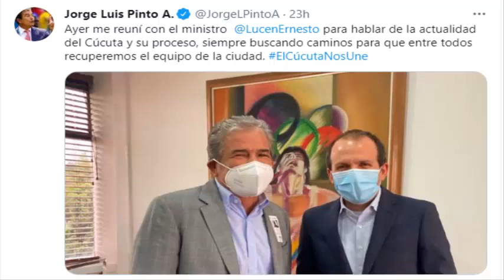Jorge Luis Pinto explicó su papel en la fundación para salvar al Cúcuta y su reunión con el Ministro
Jorge Luis Pinto hizo una pausa en su actividad como director técnico después dejar la selección de los Emiratos Árabes Unidos y actualmente trabaja junto a otras personalidades de la ciudad de Cúcuta en una fundación que lleva por nombre "Amigos del Cúcuta Deportivo" que tiene como objetivo salvar de la desaparición al equipo 'motilón', después de que se ordenara su liquidación judicial y perdiera el reconocimiento deportivo.

"Se llama 'Amigos del Cúcuta Deportivo'. Queremos ayudar como lo ha pedido el alcalde y algunos allegados. Lo hacemos por sentimiento y pasión. No tenemos interés de ninguna índole", afirmó.

El entrenador aseguró que la principal idea es hacer que el fútbol vuelva a la capital del departamento de Norte de Santander, independientemente a lo que pase con el equipo Cúcuta Deportivo, sin embargo, aseveró que han entablado conversaciones con el agente liquidador y el Ministro del Deporte, Ernesto Lucena.

"La idea es que vuelva el fútbol a  Cúcuta, independiente a lo que pase con el equipo. Estamos hablando con el Ministro del Deporte y el liquidador, que son a los que les corresponde trabajar en el tema", señaló.

Por otro lado, Pinto aclaró que intentó empezar un diálogo con José Augusto Cadena, pero este no apareció.

"No tenemos ninguna relación con José Augusto Cadena, si hablamos será independiente. Yo, Jorge Luis Pinto, lo busqué, me contestó y un día me dijo que sí íbamos a hablar, pero no apareció. La idea era buscar soluciones para llevar el fútbol a Cúcuta", afirmó.

Seguidamente, el entrenador aceptó que el tema no avanza mucho teniendo en cuenta las deudas de la institución.

"No avanza mucho, el problema jurídico de Cúcuta no avanza, se progresa en tener la relación. He hablado con el liquidador mirando caminos a seguir. Me ha pedido que paguemos la deuda para que MinDeportes devuelva el reconocimiento y muy seguramente lo haremos", dijo.

Finalmente, Jorge Luis Pinto manifestó que están dispuesto a abrirle la puerta a las personas que quieran aportar para el beneficio de todos y no tengan intereses individuales.

"Esta fundación es de proyección futurista, sigo siendo entrenador. Será una intención lógica buscar que algún llegue a tener socios. Construir una sede y formar divisiones menores", indicó.